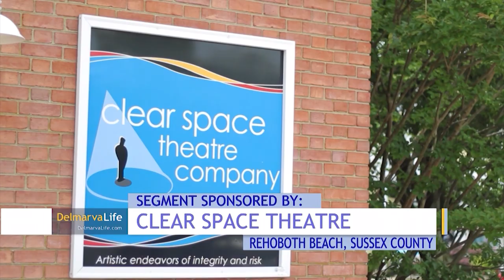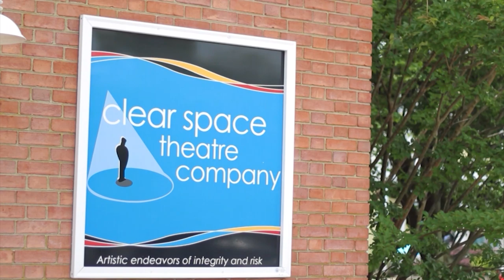Paid Content by Clear Space Theatre Company - Summer Show Lineup